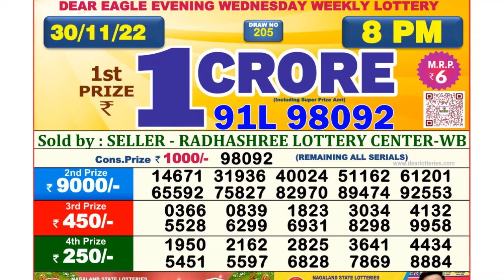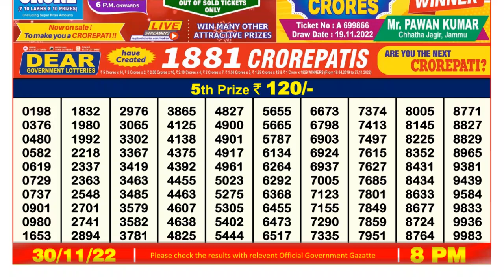🔴 Lottery Sambad Live 08:00pm 30/11/2022 Evening Nagaland State Dear Lottery Result Pdf Download